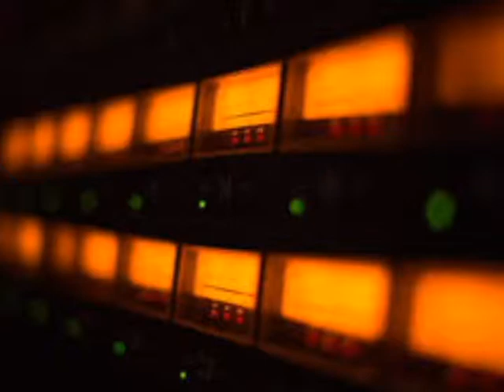Jamming at Crescendo Music Store, Ayala Center Cebu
Efren Caballes on keyboards, Tito Quijano on guitar and Dante Luzon on vocals with a Dutch friend on drums..